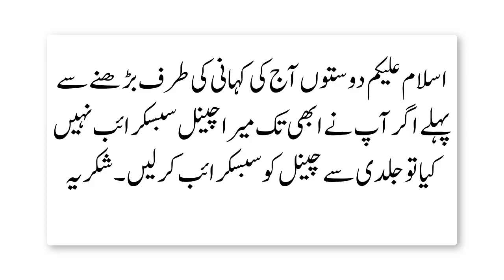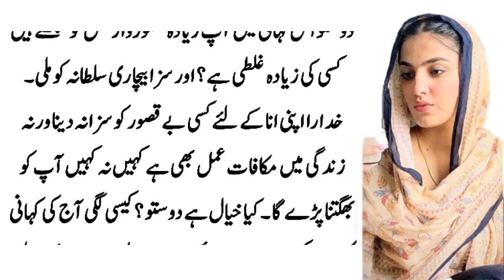Pardesi Ne Zindagi Tabha Krdi|Urdu Kahaniyan |sachi kahaniyan |Urdu Sachi Kahani|Achi achi kahaniyan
Urdu Kahani Plus brings moral stories to their audience in Hindi / Urdu Language. Urdu Kahani Plus is a platform for listening interesting hindi urdu moral stories. if you want to listen an emotional heart touching story then kindly subscriber our channel and get in touch with the latest sensational and moral stories daily. These Stories are narrated from the real life based events which teachers their audience with life time lessons. Moreover, this channel will help create a better world. Our effort is to create a compassionate and loving envoirnment.